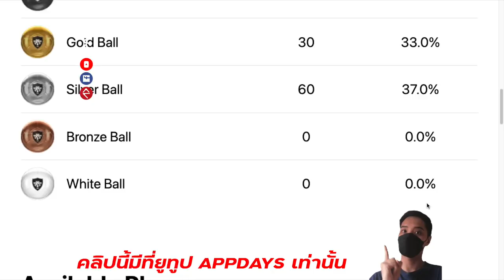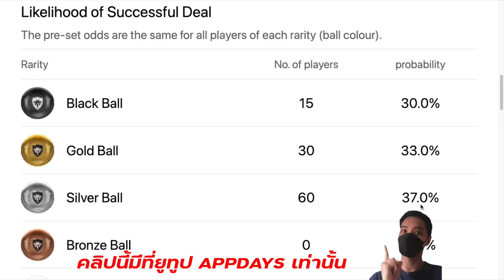รีวิวค่าพลัง ไอคอนบาเยิร์น (H. SALIHAMIDŽIĆ) | Iconic Moment: FC BAYERN MÜNCHEN | ฮาซาน ซาลิฮามิดชิช